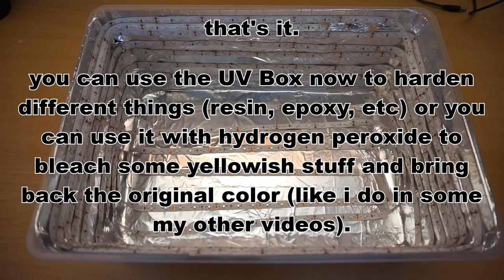How to make a UV LIGHT BOX | bleach | retrobright | photography | harden epoxy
DIY! In this Video i will show you how to make an ultraviolet light box / blacklight.
I also use UV Light to bleach the shells of old thing which went yellowish over the time, but there’s many other usability for these boxes! You can use it to harden different things like resin and other stuff, even photographer can use it for their pictures editing. (also you can use it for: bleaching, photography, bleaching sneaker, harden fingernails or resin, Retr0bright,...)

You should never look directly at this light or turn this on while you are near it for extended periods of time. It can cause severe eye damage, so please use in the intended way and be careful.

HERE`S WHAT YOU NEED:
UV LIGHT
ALUMINIUM FOIL TAPE
ALUMINIUM FOIL

SOME OF MY TOOLS:
SCREW DRIVER SET
SWISS ARMY KNIVE
CORDLESS DRILL
NICKEL ANODE
SCREW BIT SET
SOLDERING IRON

MY FILMING GEAR:
MAIN CAMERA
JOBY GORILLAPOD